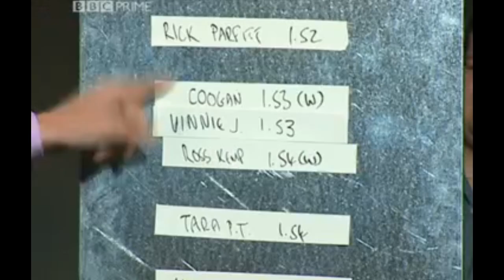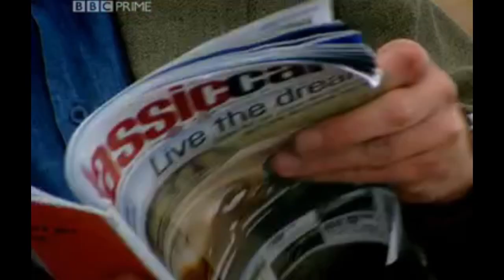Top Gear - S2 E1 9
First episode with James May, forming the legendary trio for the first time